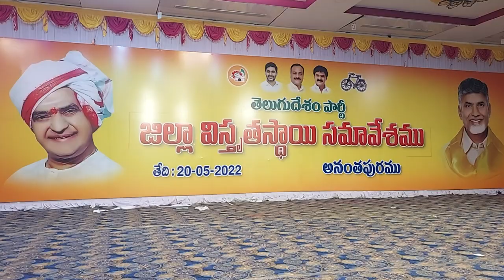ప్రభాకర్ చౌదరి ఆదేశాల మేరకు పదివేల మందికి భోజన ఏర్పాట్లు చేస్తున్న తెలుగు తమ్ముళ్లు